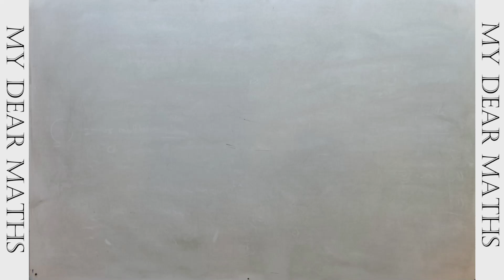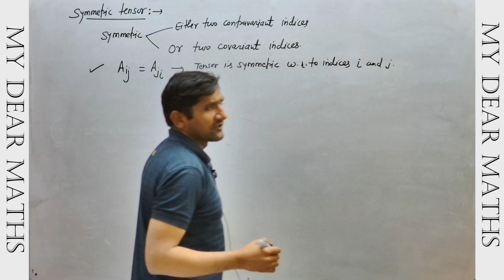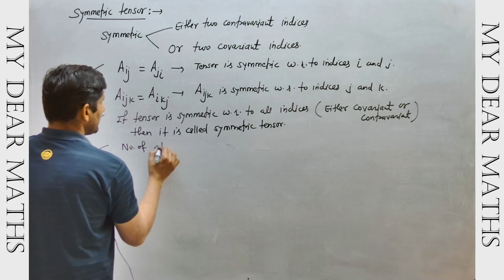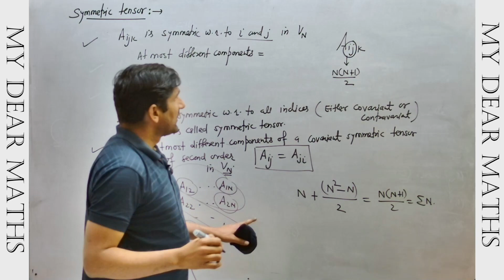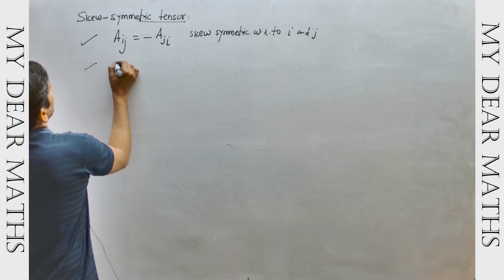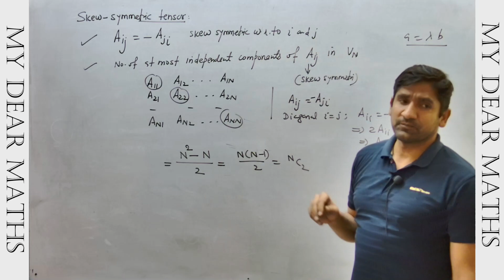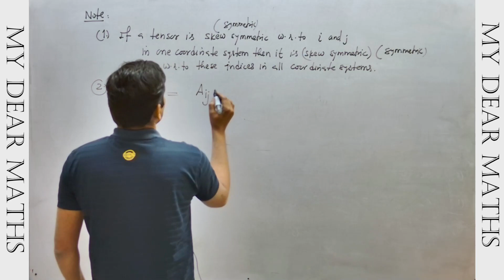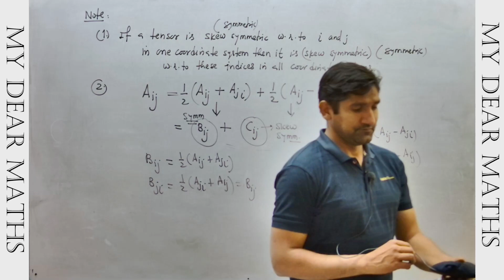Lecture-7 | Symmetric Tensor Properties | Skew Symmetric Tensors Properties